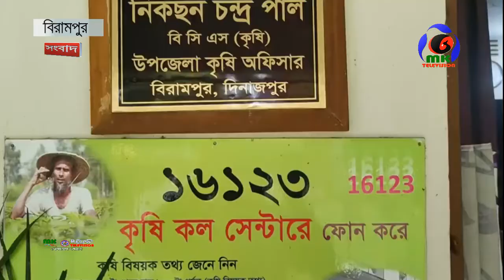শীতকালীন আগাম সবজি চাষে ব্যস্ত বিরামপুরের কৃষক। MK TV BD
শীতকালীন আগাম সবজি চাষে ব্যস্ত বিরামপুরের কৃষক